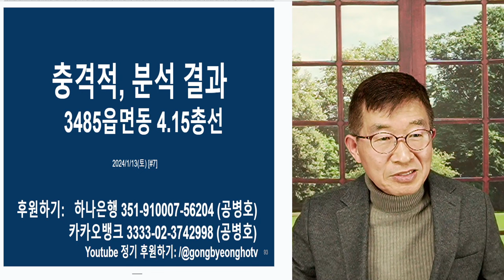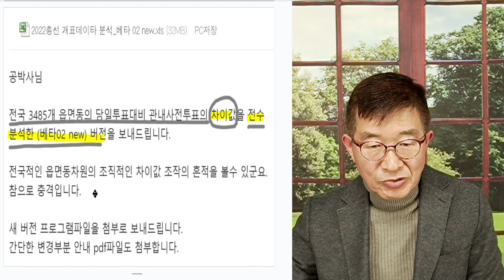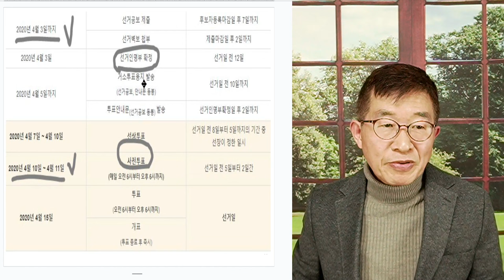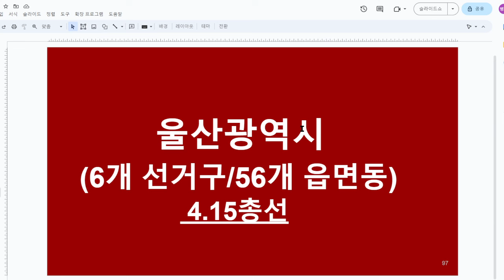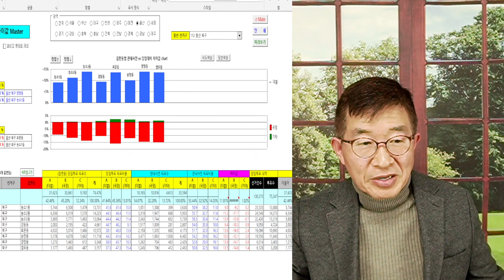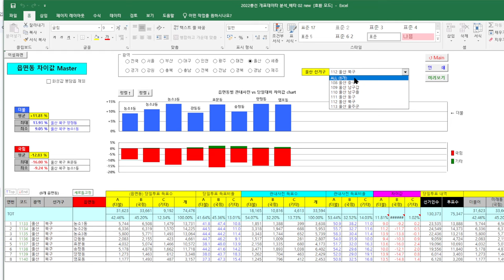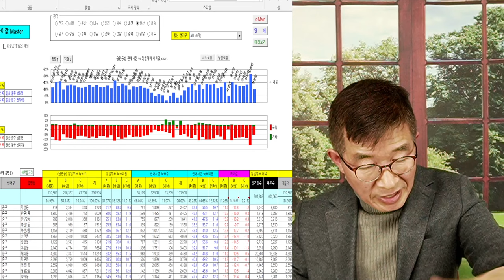충격적, 분석결과 / 3,485개 읍면동 전수 분석 / 4.15총선, 선관위가 무슨 짓을 했나? / 2017대선부터 아홉번 공직선거, 선관위 뭘 했나? [공병호TV]